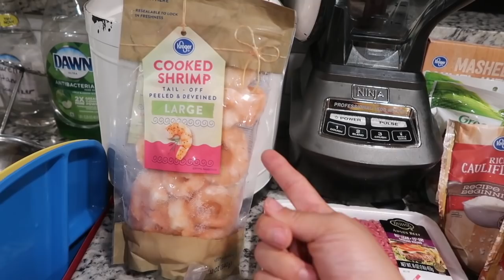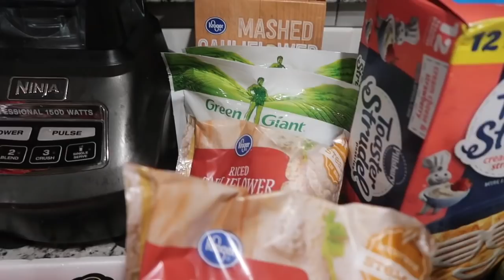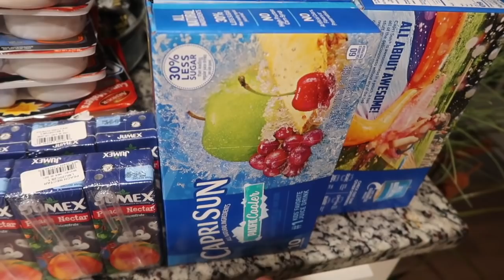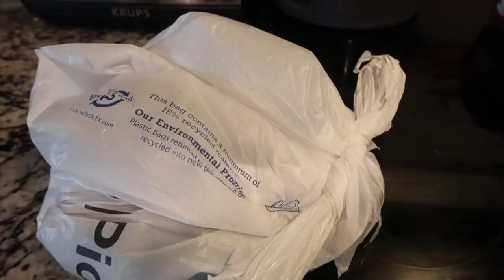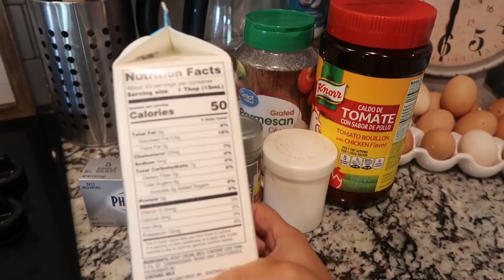MI VIDA DIARIA COMO MAMÁ//CÓMO HACER RAJAS CON CREMA KETO// RECETA KETO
¡en este video les muestro cómo hacer el estilo keto en crema de chiles y un poco de mi vida diaria!
SUSCRÍBETE PARA MÁS VIDEOS..PARA PUEDE CRECER MÁS GRANDE MI FAMILIA AQUI EN YOUTUBE :) GRACIAS Y NO OLVIDES EMPUJAR ESA 🔔 PARA AGARRAR NOTIFICADO CADA VEZ QUE PUBLICO UN VIDEO/ UN EN VIVO GRACIAS  :)